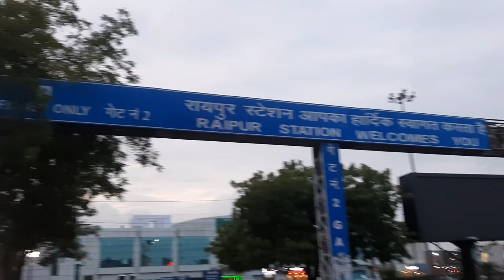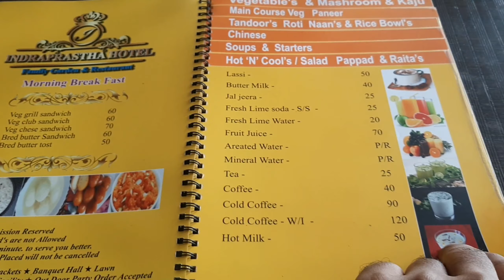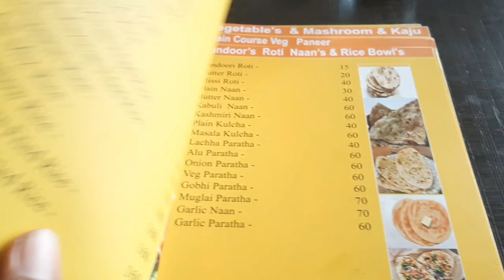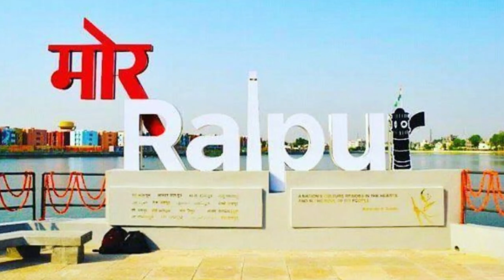Raipur Famly Hotel | Budget friendly Hotel Near Raipur Railway Station Raipur City Vlog Chatisaghad.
रायपुर छत्तीसगढ़ रात मे गुमने लयक जग़ह | रायपुर रेलवे स्टेशन के पास सबसे अच्छा होटल | रायपुर एक अनोखा शहर  | रायपुर शहर के नाइटलाइफ | Raipur vlogs |

रायपुर सिटी 2021 | Raipur City | Chhattisgarh Ki Rajdhani Raipur City |
 रायपुर का सबसे सस्ता होटल | Raipur Hotel | Cheap Hotel In Raipur | VlogsSanjiv

रायपुर का सबसे सस्ता होटल | Raipur Hotel | Cheap Hotel In Raipur | VlogsSanjiv | Raipur hotels | 10 Cheapest hotels in Raipur | Cheap hotels in Chhattisgarh | Raipur | Raipur City Best And Cheap Hotel | Raipur Railway Station And Airport Ke Pass Best And Cheap Hotels | OYO for Unmarried Couples सिर्फ ₹300 मे | Visiting to Mahendra hotel of Raipur| vlogssanjiv | Hotel Babylon Inn | RAIPURHOTEL | Book Hotel for Unmarried Couples Step By Step | By VlogsSanjiv [Hindi] | Kiraaye ka Ghar Ya Apna Ghar? RAIPUR Me Makan Ki Keemat | ऐसे होटल में कपल को बिलकुल नहीं जाना चाहिए | HYATT Hotel In Raipur